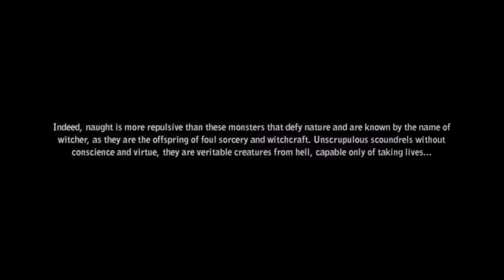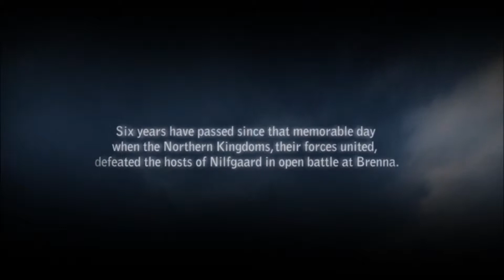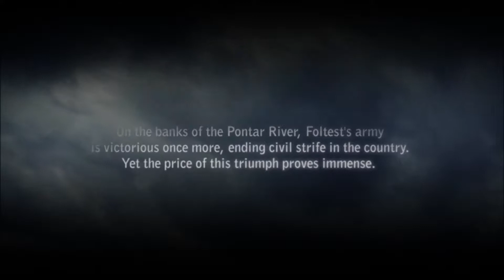The Witcher 2: Assassins of Kings [Part 1] - The Tutorial King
Hey Everyone!
It's a bad time to be a Witcher, it's an even worse time to be a king. Join Geralt and friends on a quest to clear his name and regain his memories before it is too late.

It's time for some more Wticher goodness in The Witcher 2 Assassins of Kings.